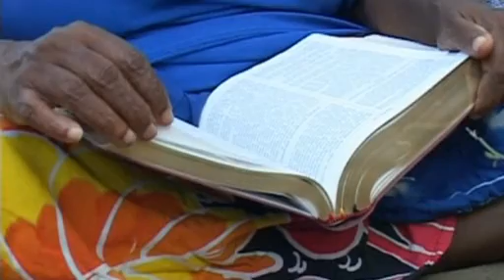To the Ends of the Earth - Northern Territory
Joel, a photographer not having much to do with Australian Aborigines or Bible translation travelled to the dedication of the Kriol Bible near Katherine, NT to do a photo shoot. As he presses the camera's button to capture the action and life of the people in the outback listen to his comments.